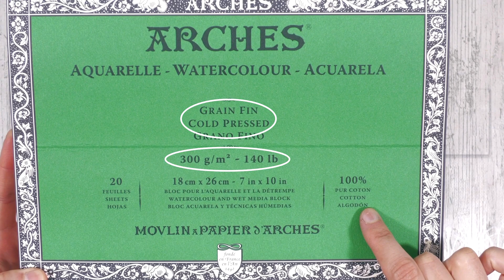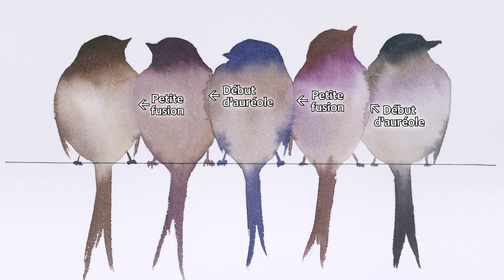Combiner fusions et dégradés de couleurs à l'aquarelle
Dans cette vidéo, je te propose de combiner la technique qui consiste à dégrader un bord avec des fusions de couleurs pour peindre des oiseaux sur un fil.

✅ CHAPITRES :

00:00 De quoi va parler cette vidéo ?
00:52 Matériel nécessaire
02:57 Préparer le dessin
05:23 Préparer de la peinture
07:03 Zoom sur la technique : remplir le premier oiseau
10:49 Remplissage des oiseaux suivants
16:22 Variantes
19:06 Le mot de la fin

✅ TÉLÉCHARGER LE DESSIN :

Pour suivre ce tutoriel, tu peux télécharger gratuitement le dessin des oiseaux que j'ai préparé tout spécialement pour toi en suivant ce lien
Il te suffit d'imprimer le dessin et de le transférer sur ton papier aquarelle à l'aide d'un calque ou d'une tablette lumineuse.
Merci de le conserver pour ton usage personnel et de ne pas le rediffuser ;)

✅ MATÉRIEL MENTIONNÉ DANS LA VIDÉO :

Retrouve tous les papiers, pinceaux et peintures mentionnés dans la vidéo sur le site Aquarelle & pinceaux

- Papier aquarelle Arches 100% coton, 300 g.m²
- Pinceaux Silver Brush - Black Velvet 3000S tailles 8
- Peinture aquarelle super-fine Van Gogh (Royal Talens)

✅ QUI SUIS-JE ?

Je m'appelle Elodie, je dessine depuis l'enfance, mais j'ai vraiment appris les bases du dessin sur le tard grâce aux formations de Pit Graf du blog Apprendre à Dessiner. Grâce à cela j'ai pu atteindre un niveau professionnel et je suis aujourd'hui artiste ainsi que créatrice de contenu et formatrice pour le blog Apprendre à Dessiner. J'enseigne notamment l'aquarelle, que je pratique depuis plusieurs années, ainsi que le crayon de couleur. L'aquarelle est une vraie passion pour moi et j'ai à coeur d'y donner accès au plus grand nombre de personnes au travers de mes vidéos et de mes cours en ligne.